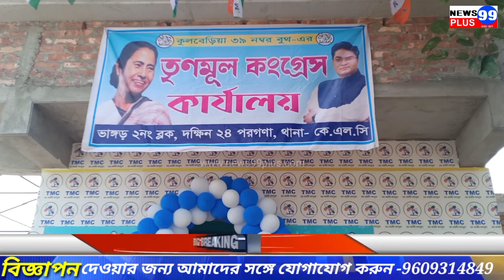তাজা নেতা আরাবুল ইসলামের হাত ধরে ঝাঁ-চকচকে পার্টি অফিস উদ্বোধন হয় ভাঙড়ে